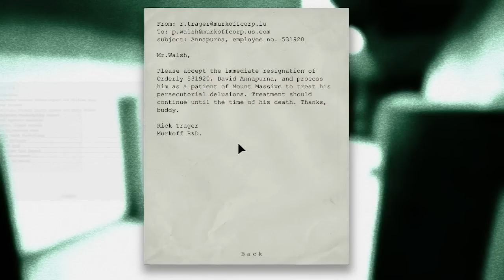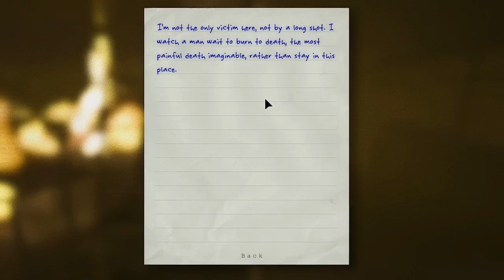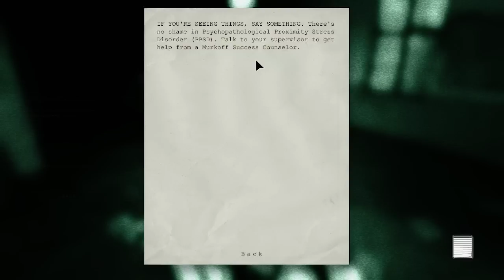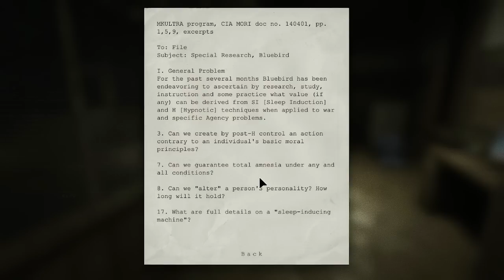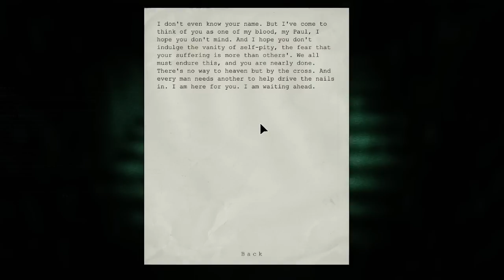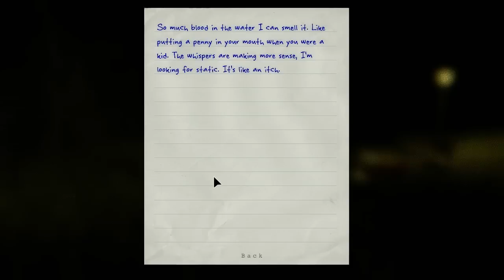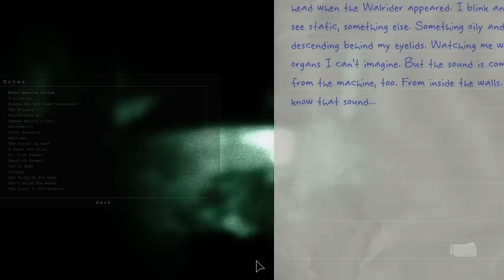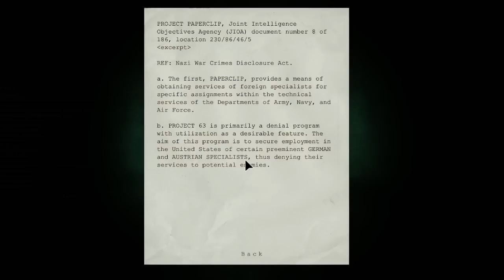Outlast - Stealth Survival Horror, Manly Let's Play Pt.4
In this part our journalist friend finds out that nowhere is easy to get in this place and it will always require a series of platforming and navigating holes in walls or fences to get to it. Also somewhere along the way people will want to kill him.